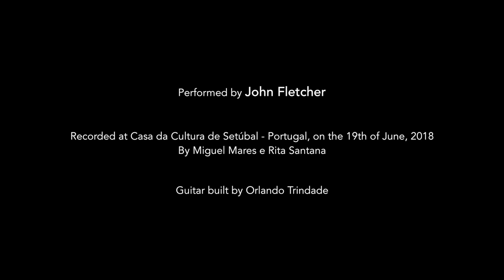Peter Nuttall, Impromptu, performed by John Fletcher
Impromptu
Composed by Peter Nuttall in 1975
Guitar built by Orlando Trindade in 2008
Performed by John Fletcher at Casa Da Cultura - Setúbal - Portugal - 19th June 2018.